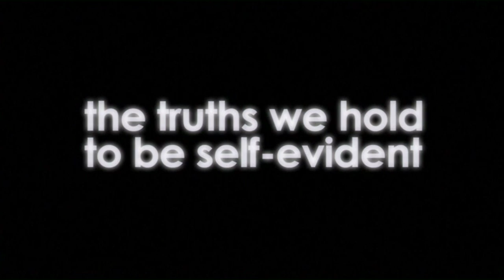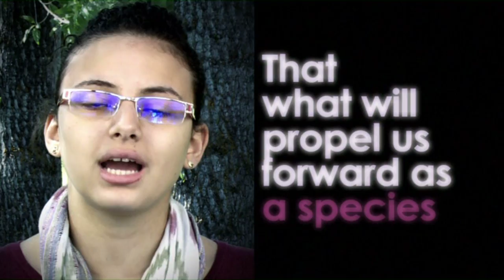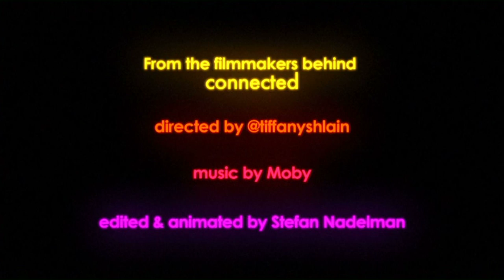A Declaration of Interdependence (2014 SS Festival Entry)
2011
"On the 4th of July 2011 we posted a request online to participate in a short film about interdependence. Artwork and videos emerged from around the world. Here is what unfolded..."
Award of Merit from Best of Shorts Competition, Director's Choice Black Maria Film Festival

A Film by Tiffany Shlain
Edited and animated by:  Stefan Nadelman

Documentary